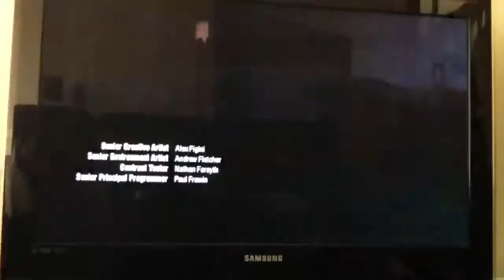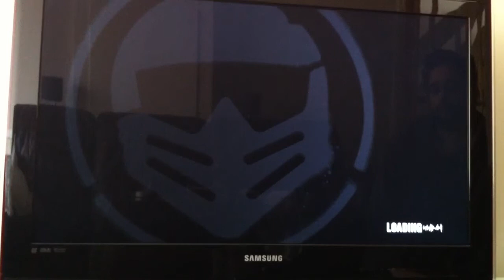Motorstorm Apocalypse - opening race (Full Game)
A tutorial before the festival kicks off...